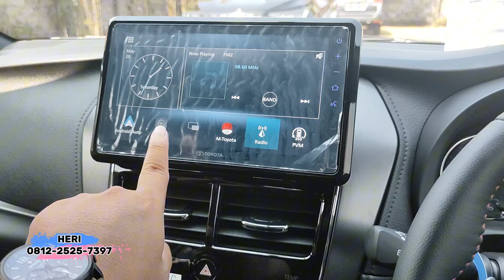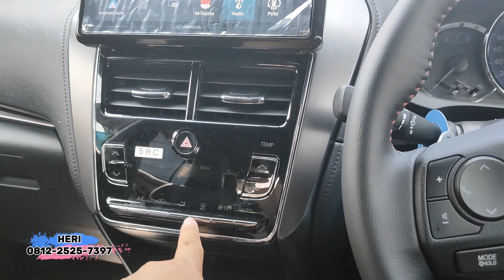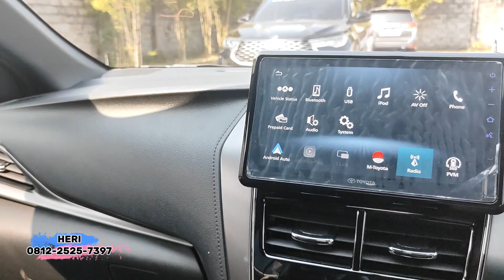Update Harga Toyota Yaris 2023 & Review Desember 2023 | Promo Akhir Tahun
Toyota yaris gr sport 2023